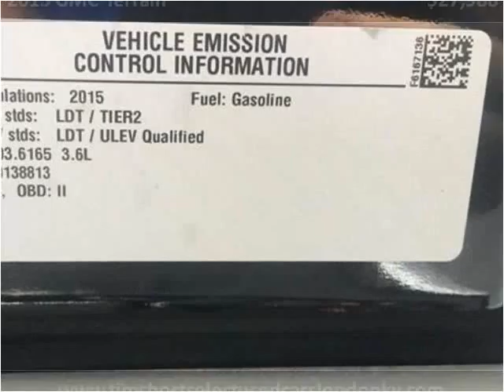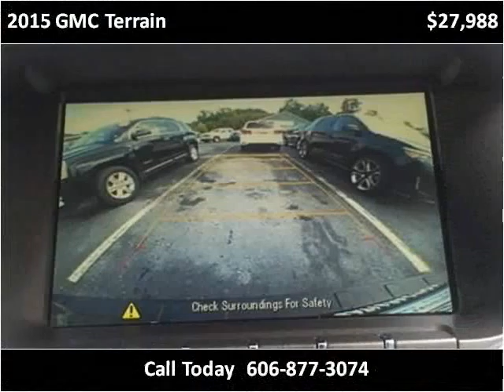2015 GMC Terrain Used Cars London KY